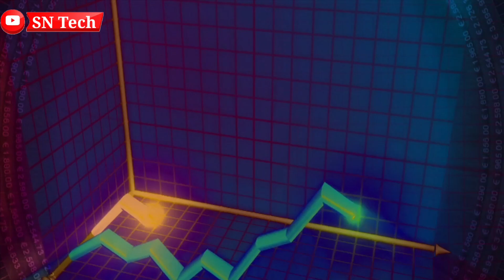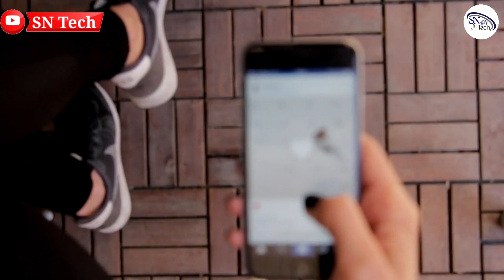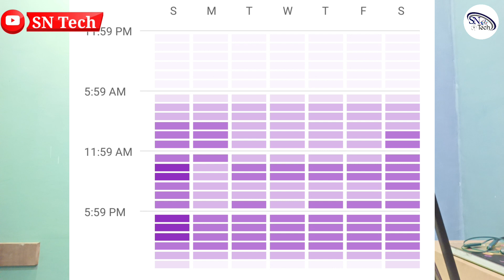YouTube Video Kis Time Par Karna Chaiye | Which Time Is Better For Video Uploading | SN Tech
इस Time में करो YouTube पर Video Upload | Which Time Is Better For Video Uploading | SN Tech

Information - In this video, I have described to you people related to YouTube and what is the time to upload a video on YouTube, what is its biography, etc.